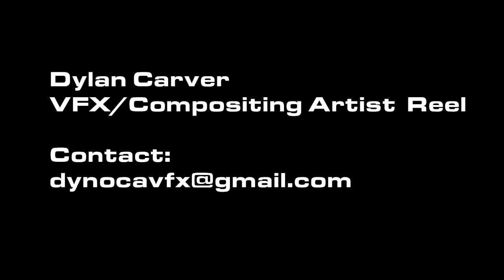Dylan Carver - VFX/Compositing Artist Reel 2018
Song:
Striven
By: Jay Ray